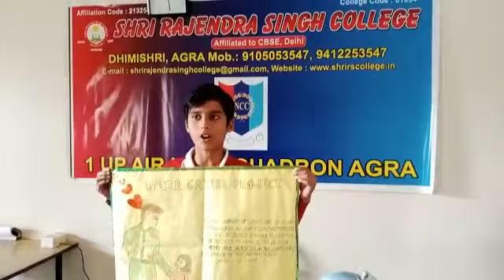Gallantry Award Winner Poem